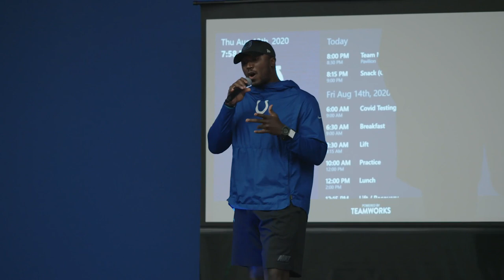Sing-Off at Colts Training Camp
Indianapolis Colts rookie defensive back Julian Blackmon and offensive quality control coach Jerrod Johnson took the stage at training camp to show off their vocal skills in a "Sing-Off."